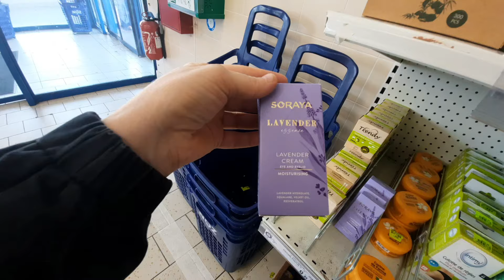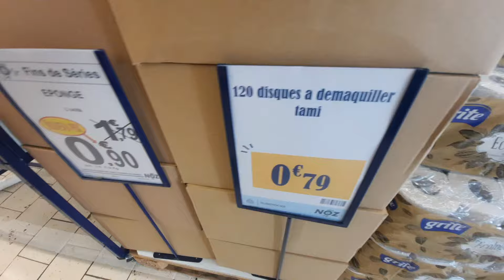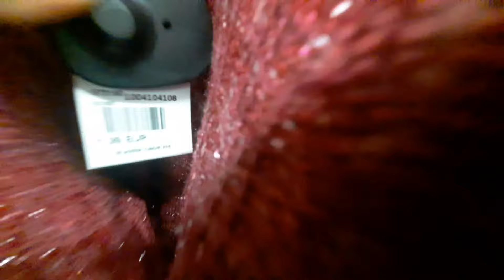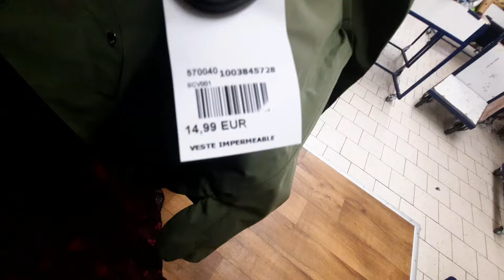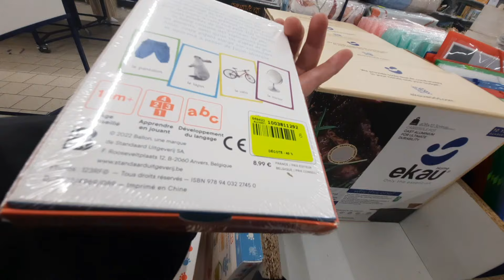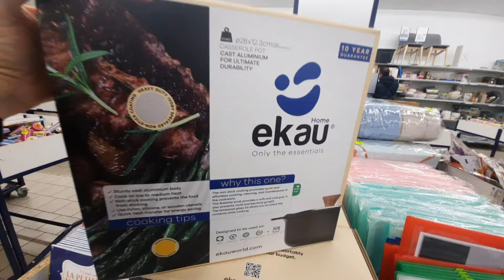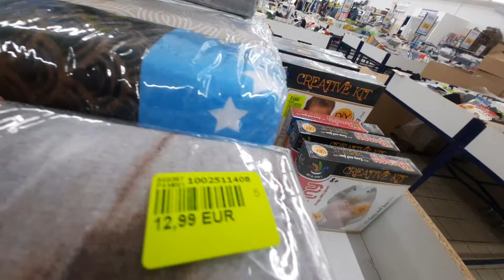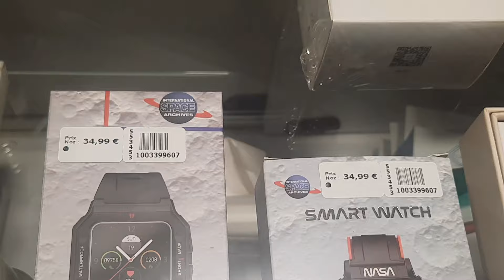ARRIVAGE NOZ-noz arrivage du 16 OCTOBRE 2024